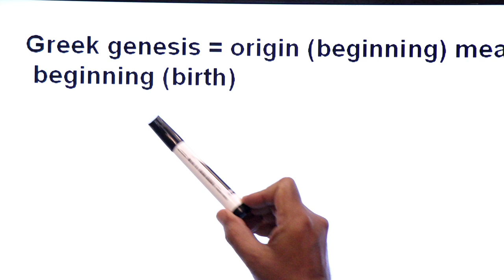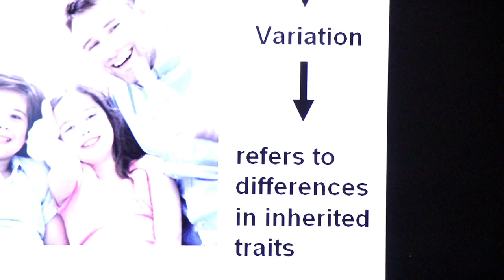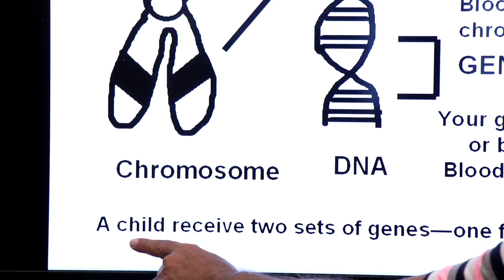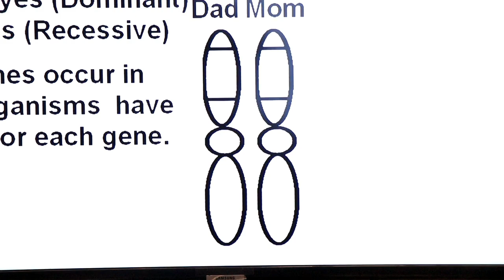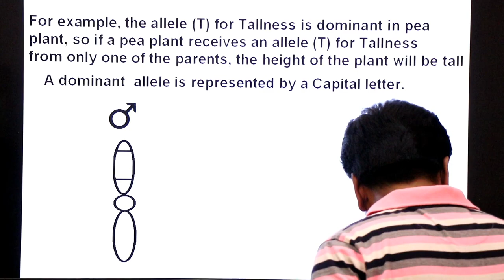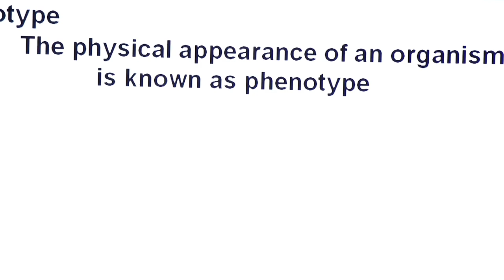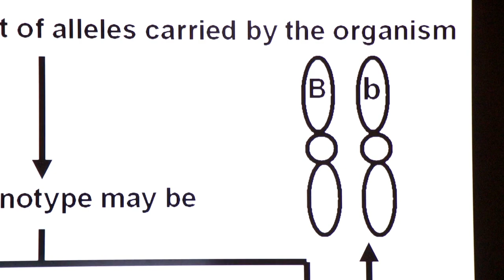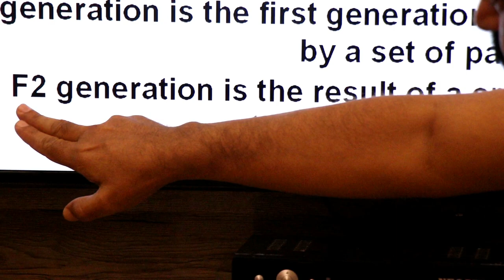Inter / Chapter 8 / Variation and Genetics / Part 1 / Genetics - Important Terms used in Genetics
Dear Students in this Video Lecture i have discussed some of the terms that are frequently used in genetics.
In this video you'll learn about following genetics terminology.
Genetics, Heredity, Variation, Gene, Alleles, Dominant Allele, Recessive Allele, Phenotype, Genotype, Homozygous, Heterozygous, Three types of Genotype (Dominant Homozygous, Dominant Heterozygous, Recessive Homozygous) P Generation, F1 Generation, F2 Generation